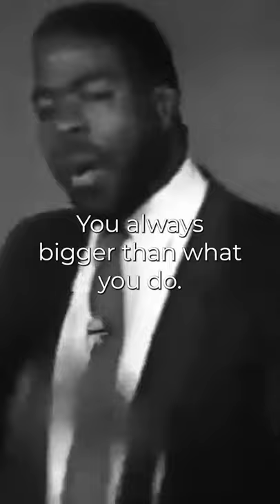Practice Makes Improvement | Les Brown motivation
You are always bigger then what you do! Les Brown motivation

1) This video clip has no adverse influence on the initial works
2) This video is likewise for training as well as inspiring objectives.
3) It is not transformative in nature.

WINNING way of thinking does not possess the rights to these pictures, videos and audio documents. They have, according to reasonable use, been repurposed with the intent of educating and also encourage others.